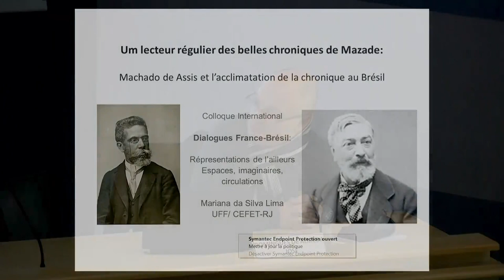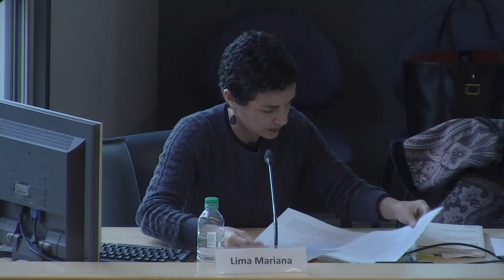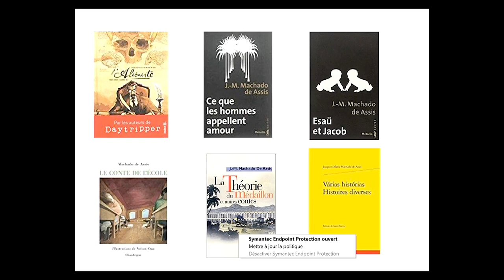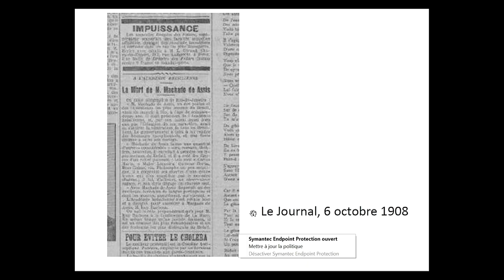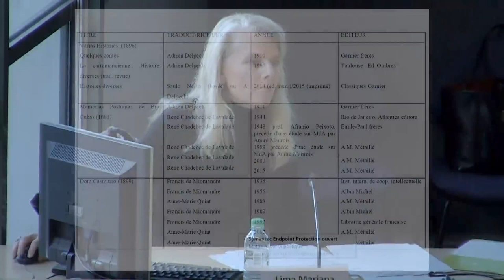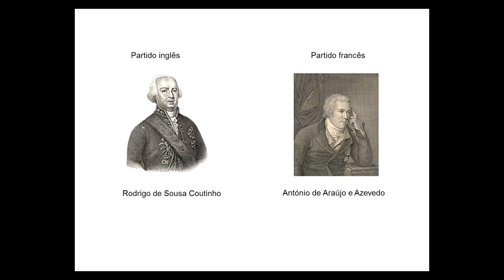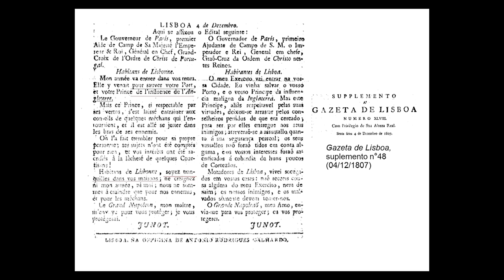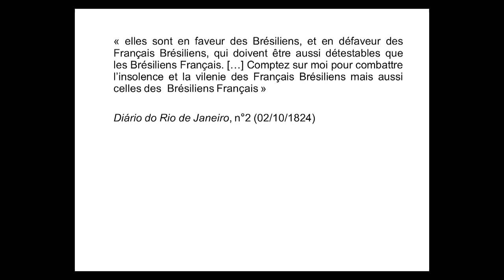DIALOGUES FRANCE-BRESIL - Influences, traduction, editions - des hommes et des récits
Colloque International
Fédération de recherche Espace, Frontières, Métissages
DIALOGUES FRANCE-BRESIL :
Représentations de l’ailleurs
Espace, Imaginaires, Circulations